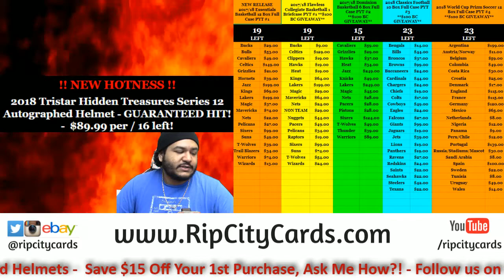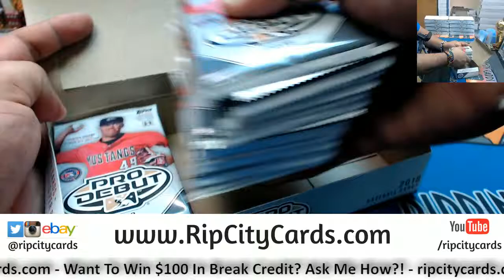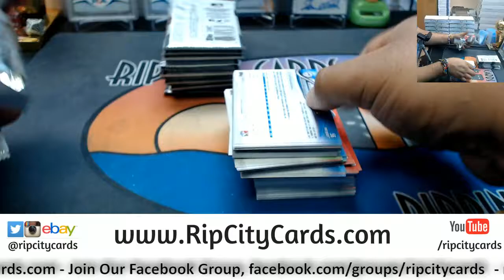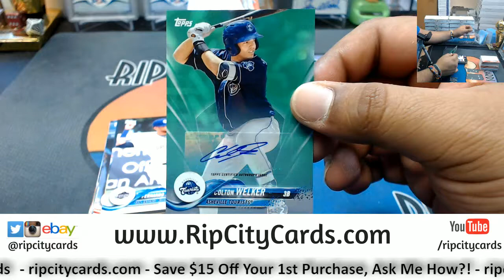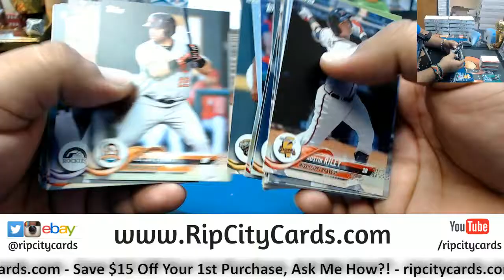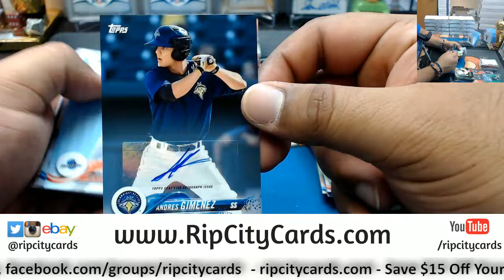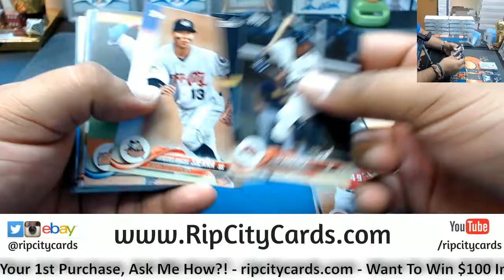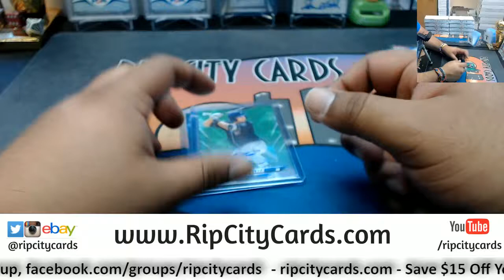2018 Topps Pro Debut Baseball Box VG RCC 05312018